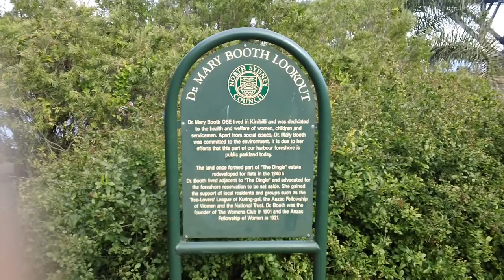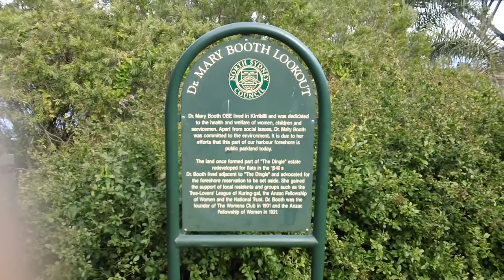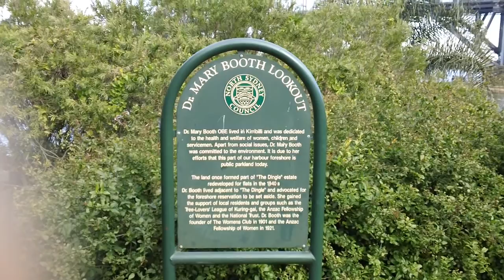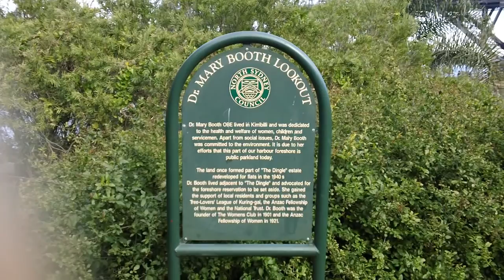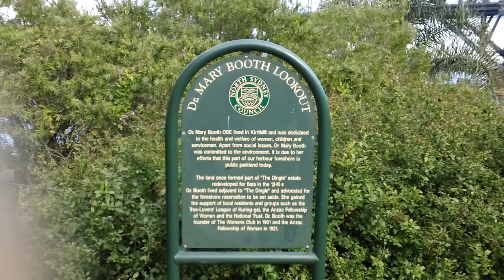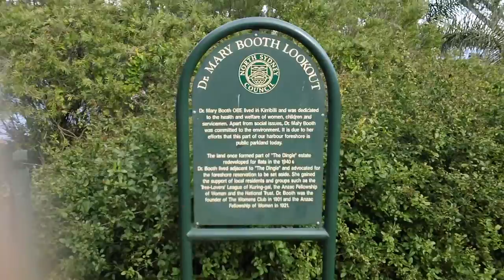Sydney great things to do & see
Sydney has great memorable things to do. walk over the Harbour Bridge, go for a cycle, have a swim or walk around the a foreshore walk!